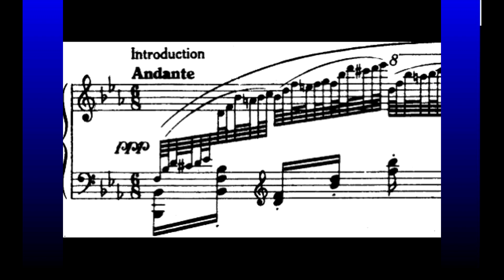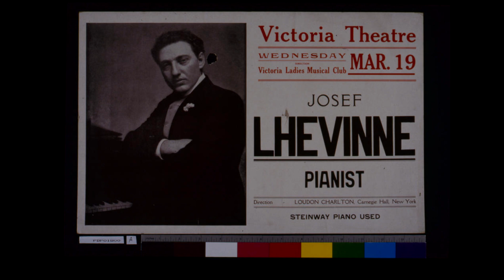Strauss - Schulz-Evler: Blue Danube Concert Arabesque. Josef Lhevinne 1927 on Ampico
Strauss - Schulz-Evler: Blue Danube Concert Arabesque.  Josef Lhevinne 1927 on Ampico 67593.
Recorded from reconstructed and by Spencer Chase digitally simulated original  reproducing piano roll Ampico 67563 by VViljanen 2016
with a modelled Grand Bluethner Model One, modified and reconfigured by VV. The photos on the video collected from open net sources. Video edited by VV 2020.
Produced for educational and pedagogical purpose.
ANY KIND OF COMMERCIAL USE PROHIBITED.

Info* of the original reproducing piano roll:
AN DEN SCHONEN BLAUEN DONAU (ON THE BEAUTIFUL BLUE DANUBE) concert arabesquea on waltz by Johann Strauss
Roll Number: 67563, 67563H
Composer/Creator: Schulz-Evler
Pianist: Lhevinne
Roll System: Ampico
Country: US
Date: May, 1927
Category: classical, dance, popular
*Info source: The Player Piano Group web page (by permission)